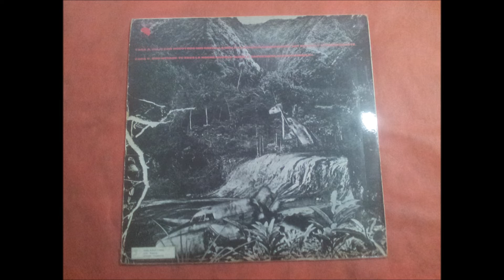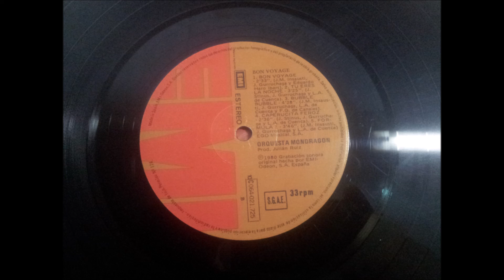ORQUESTA MONDRAGON.''BON VOYAGE.''.(BON VOYAGE.)(12'' LP.)(1980.)